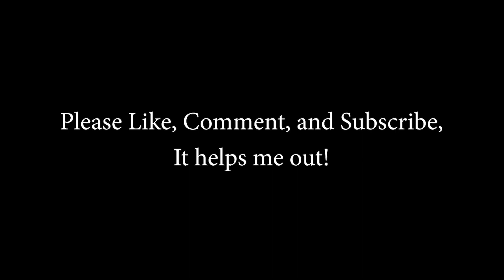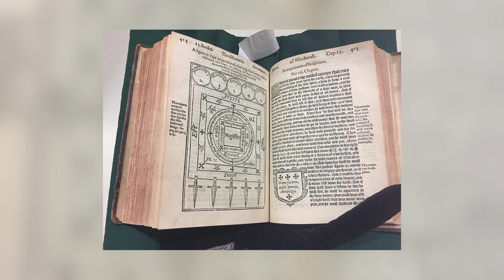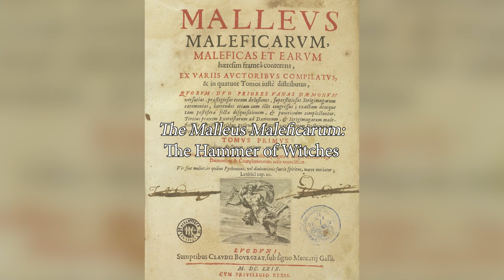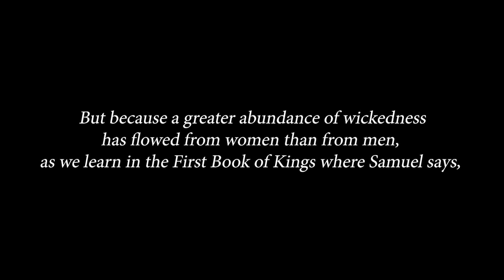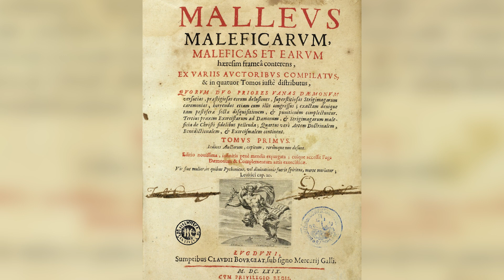Witches: A Historical Tapestry: The Late Middle Ages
This episode offers an immersive exploration into the lives and struggles of women labeled as 'witches' during the tumultuous High and Late Middle Ages.

From the bustling medieval towns to the austere halls of universities, experience the shift from personal piety to institutional orthodoxy, and how this impacted women's lives and the perception of their power. Learn about the paradoxical duality of knowledge sources - the ecclesiastical-approved universities versus the esoteric wisdom contained in grimoires.

Discover how the surge of intellectual awakening, the exclusion of women from burgeoning universities, and their marginalization from influential guilds and commerce impacted the lives and perceptions of women. Experience their journey from revered community figures to subjects of suspicion and fear, as the era's deepening misogyny and the ominous shadows of the Malleus Maleficarum began to loom.

- Pick up a copy of the Malleus Maleficarum
- The Audio Interface I use to record